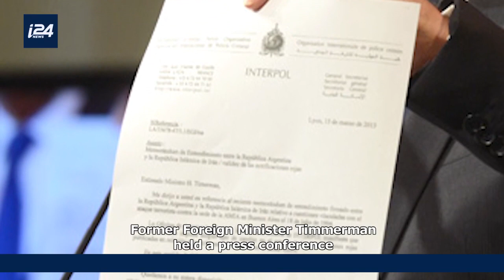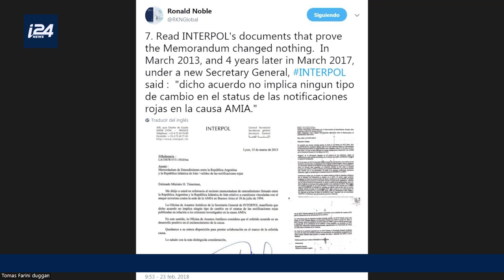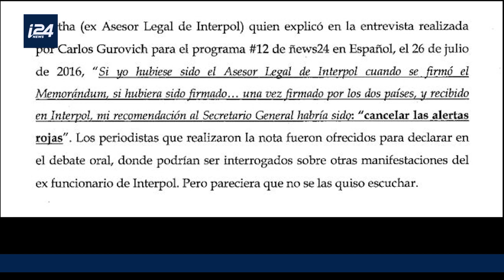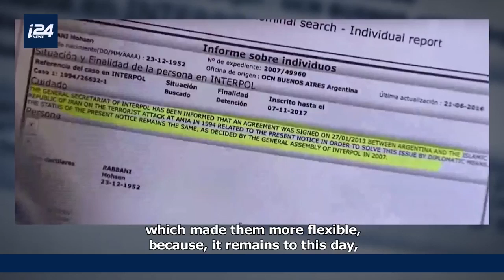The memorandum between Argentina and Iran: Argentine court ordered a public trial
Survey for our audience A Memorandum of Understanding between Argentina and Iran, the Argentine Court revoked the dismissal of former president Cristina Kirchner for cover-up and ordered a public trial

Carlos Gurovich y Nicole Mischel traen las noticias y el análisis de los temas más importantes de Oriente Medio e Israel con impacto en el mundo hispanohablante. Miércoles 10PM EST